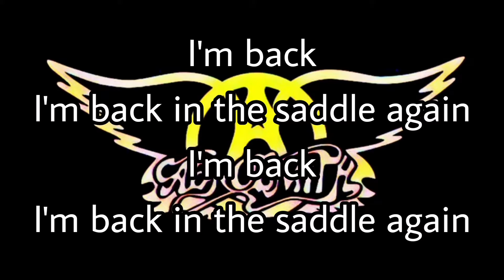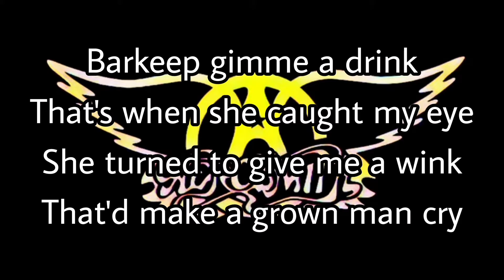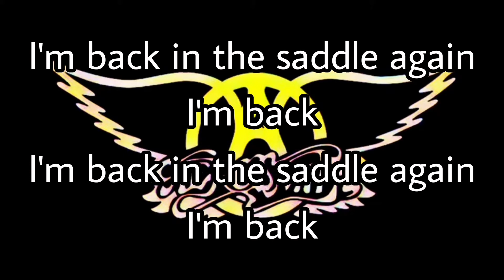AEROSMITH - Back In The Saddle (Lyric Video)